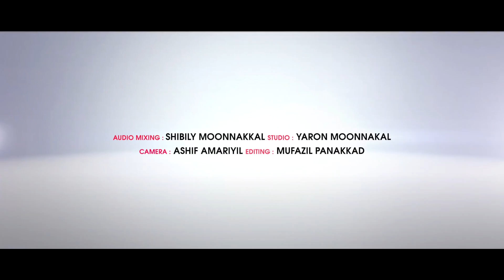മുനവ്വിർ സിനാൻ പാടിതകർത്തു# MUNAVVIR SINAN MANSOOR KILINAKKODE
🔵  ALBUM NAME : PALOLIVU

🔵  PRODUCER : RAFI THOZHIYUR

🔵  DIRECTOR : ASHKER MUGU

🔵  CO-ORDONATORS : NAEEM  & ALTHWAF EDAPPAL

🔵  LYRICS & MUSIC : MANSOOR KILINAKKODE

🔵  SINGER : MUNAVVIR SINAN KUNNAPPALLY

🔵  AUDIO MIXING : SHIBILY MOONNAKKAL

🔵  STUDIO : YARON MOONNAKKAL

🔵  CAMERA : ASHIF AMARIYIL